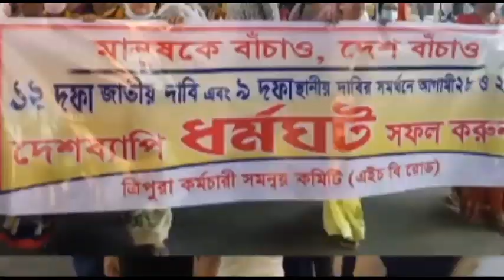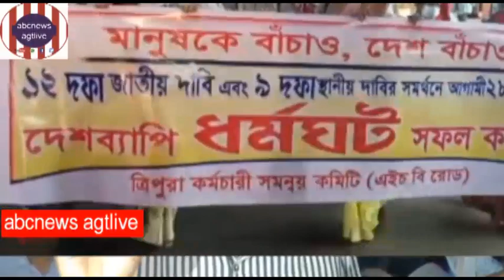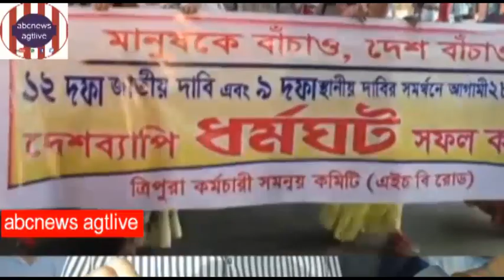Deshabyapi Dharmaghater ahawane TGEA Dharmanagar